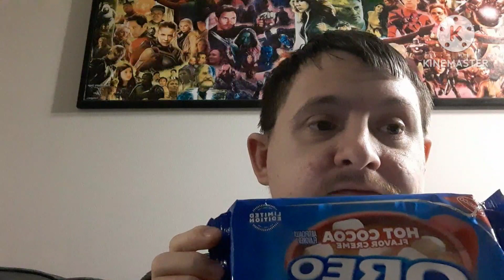My Snack Reviews: Oreos Limited Edition Hot Cocoa flavor